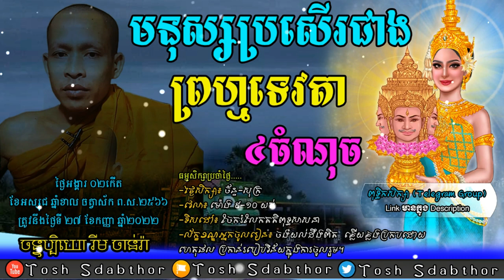មនុស្សប្រសើរជាងព្រហ្មទេវតា | Rim Chanra Dharma Talk 2022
ក្រុមពុទ្ធិកសិក្សា
ប្រធានបទៈ មនុស្សប្រសើរជាងព្រហ្មទេវតា
-បង្រៀនដោយ លោកម្ចាស់ចន្ទប្បិយោ រីម ចាន់រ៉ា
ធម្មសិក្សាប្រចាំថ្ងៃ៖ ក្នុងក្រុមតេឡេក្រាម.